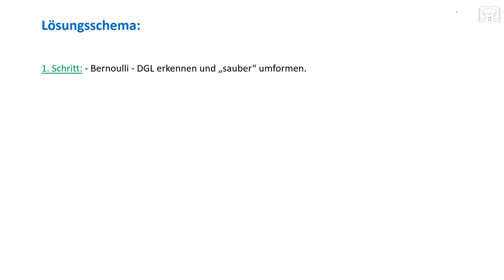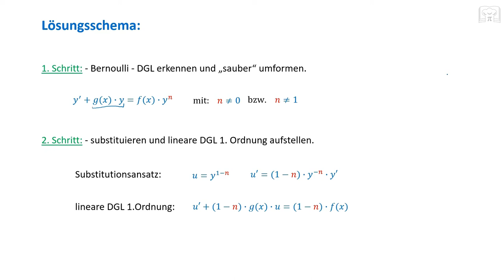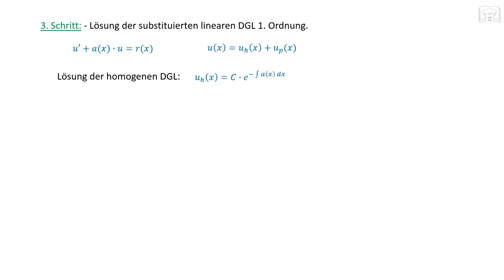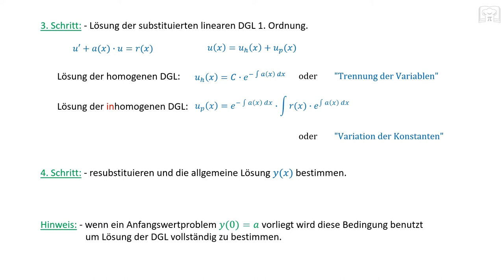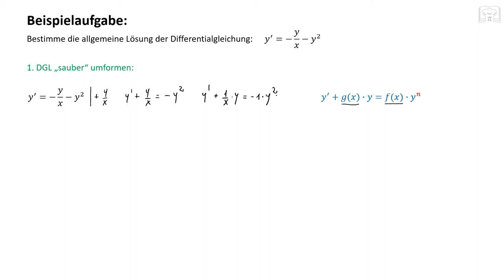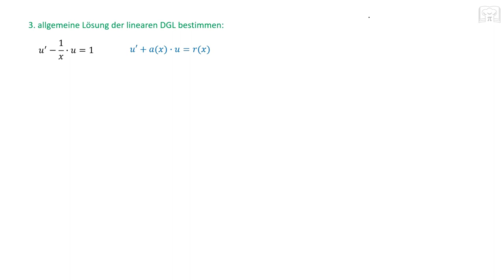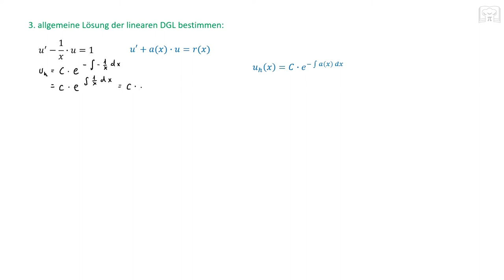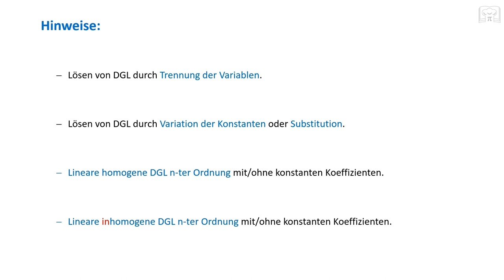Bernoulli Differentialgleichung DGL lösen - Beispielaufgabe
Bernoulli Differentialgleichung DGL lösen - Schrittweise erklärt.
Bernoulli Differentialgleichung oder  Bernoulli DGL lösen anhand eines Beispiels.
Differentialgleichungen n-ter Ordnung lösen durch Substitution. Differentialgleichungen mit Anfangswertproblem.

00:00 Erklärung & Lösungsschema
03:15 Aufgabe